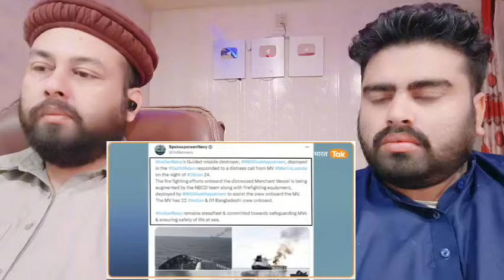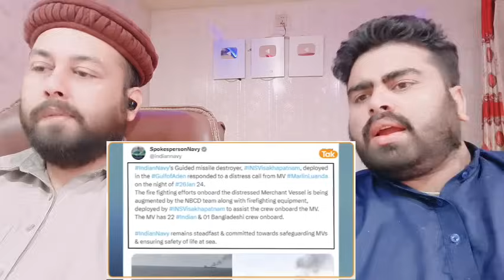Indian Navy Ne Bachaya Britian Ka Jahaaj Duniya Hairaan